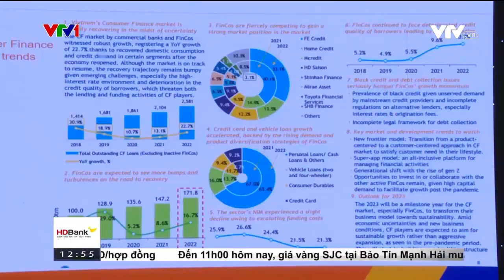[VTV1 Bản tin TCKD 12h30 ngày 02/6/2023] SHBFinance trở thành thành viên Tập đoàn Krungsri Thái Lan